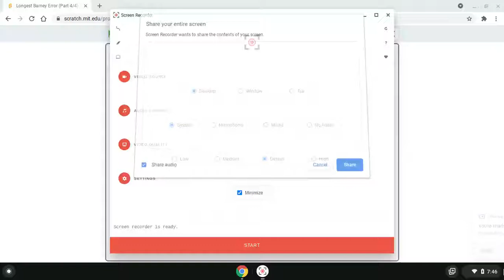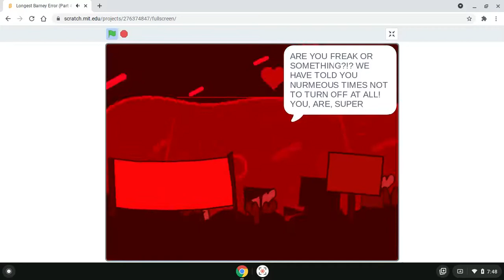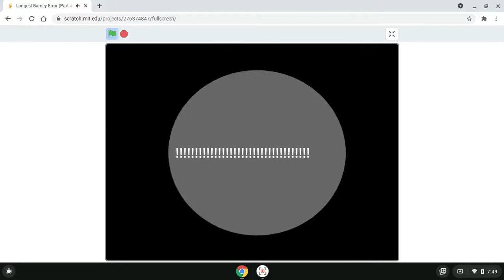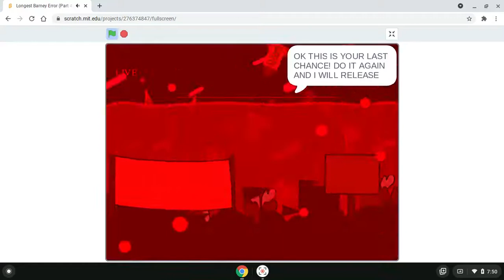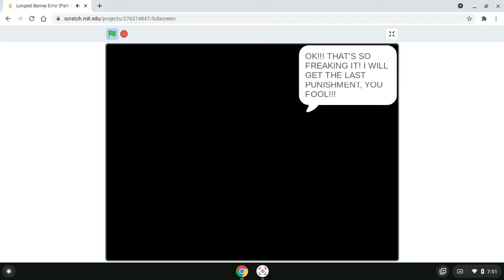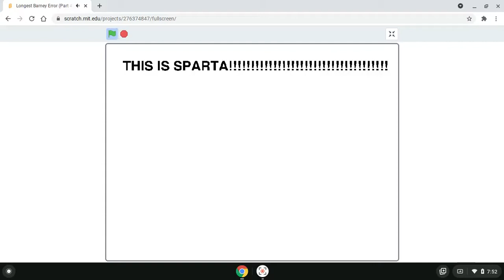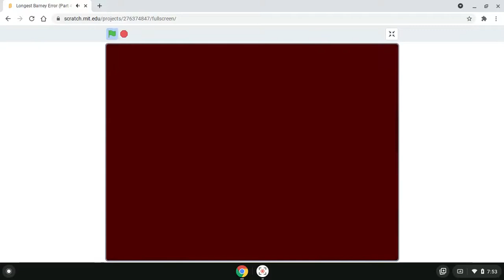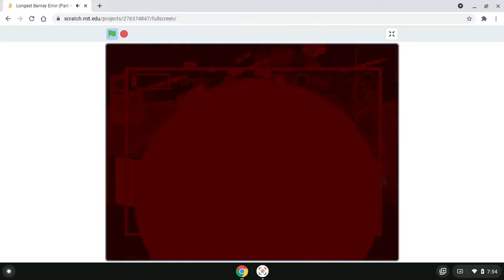Longest Barney Error In The World Part 4 Final Part From Fixed Up Today Into Aaron Suarez